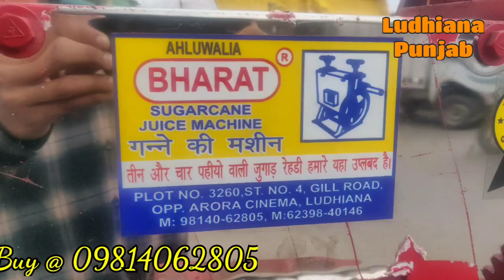Sugarcane Automatic Rehra Supplied to Asam guhati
Ahluwalia Bharat
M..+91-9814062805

Leading Manufacturers & Exporters of Sugarcane Crusher Machine , SS Sugarcane Crusher Machine , sugarcane juice machine , sugarcane machine in Ludhiana-Punjab-India.
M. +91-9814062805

This sugarcane juice crusher machine is designed for heavy-duty operations. Doctors suggest liver patients for the intake of sugarcane juice to improve the liver growth in the affected areas.

  Most of the people have to know that sugarcane juice is the best treatment for weight loss in a natural way. Low Investment machines offered by Bharat   are easy to clean and are flexible to move from one place to other.

sugarcane juice machine is totally enclosed Stainless steel 3 roller sugarcane crusher crushing capacity 250kg per hour with 1.5 hp godrej powered single phase electric motor for fresh and pure sugarcane juice with highest extraction with only single pass. No .
second crushing required. Crushing chamber is fully covered and protected by glass cabinet from flies and bees.
Sugarcane juice machine fro bharat  is specially designed for peoples who are interested to do a highly profitable sugarcane juice business.Our sugarcane extractor machine aqueezes every drop from the cane in single pass only popularly this machine is known as "one pass technology"sugarcane juicer machine.Our machine is made with very high quality gearbox,godrej make electric motor,all body stainless steel.diamond knurling on rollers for extra long service,japan make bearings .